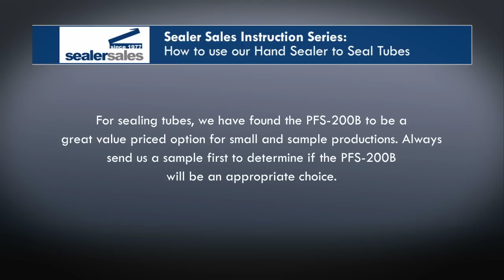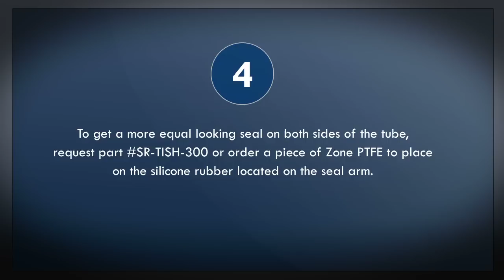How to Seal Plastic Tubes with Sealer Sales PFS-200B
For sealing tubes, we have found the PFS-200B to be a great value priced option for small and sample productions.  Always send us a sample first to determine if the PFS-200B will be an appropriate choice.